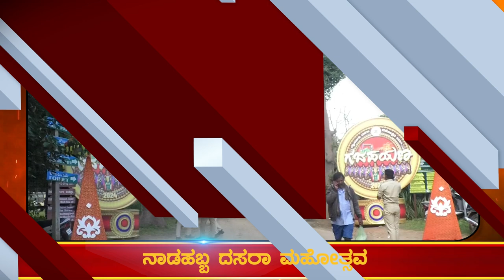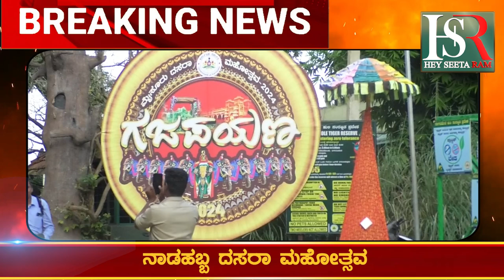Mysore Dasara | ನಾಡಹಬ್ಬ ದಸರಾ ಮಹೋತ್ಸವ ಮೊದಲ ಹಂತದಲ್ಲಿ ಒಟ್ಟು 9 ಆನೆಗಳು | mysoredasara2024 | HSR news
Karnataka | ಕರ್ನಾಟಕ
Kannada | ಕನ್ನಡ